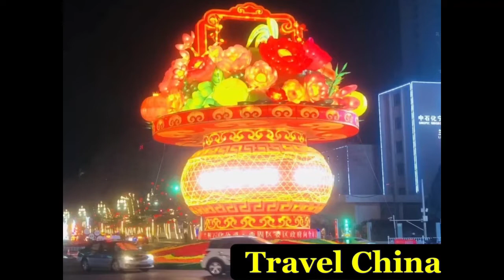Perks of Scholarships